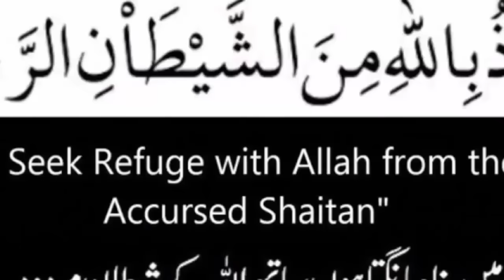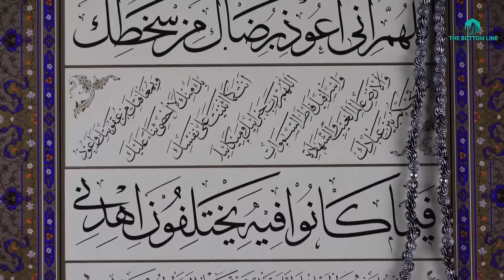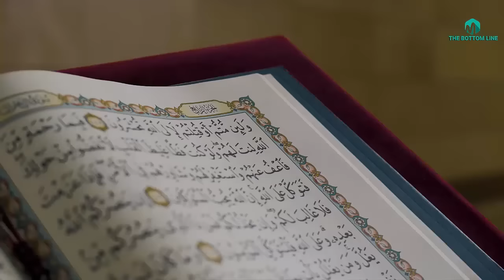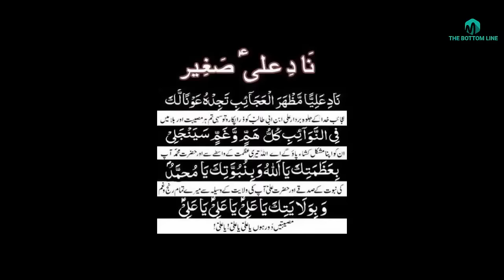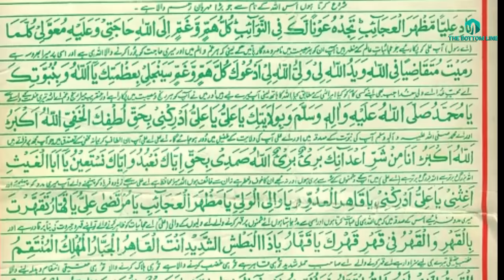nad e ali ka wazifa/Naad e Ali Kia he/नद ए अली का वज़ीफ़ा का करिश्मा/-the bottom line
In this video we ll tell you about nad e ali ka wazifa/Naad e Ali Kia he/नद ए अली का वज़ीफ़ा का करिश्मा/-the bottom line